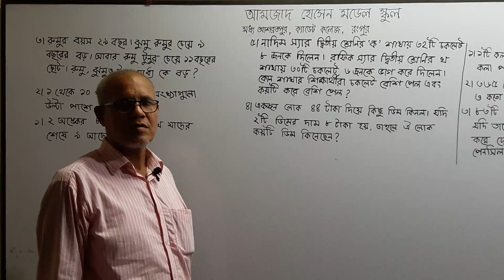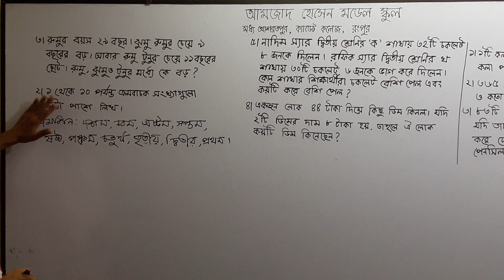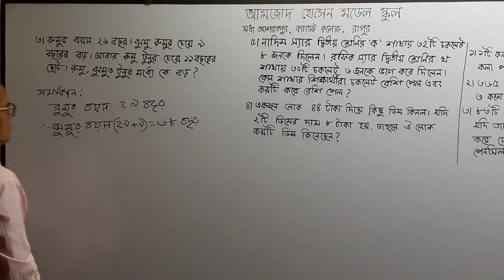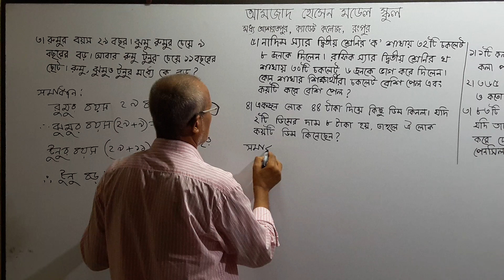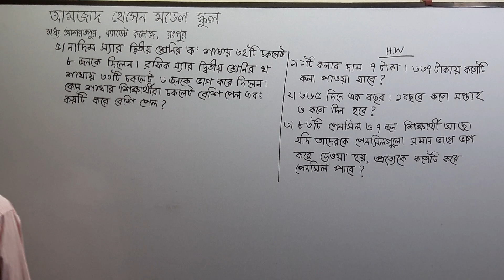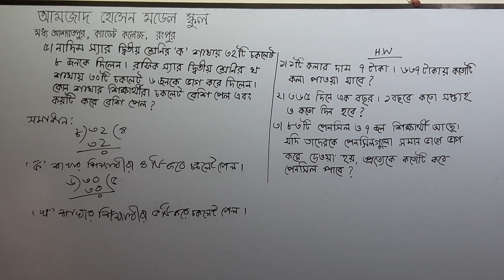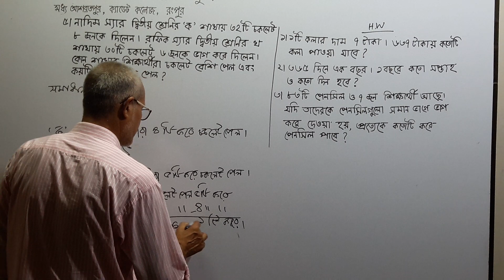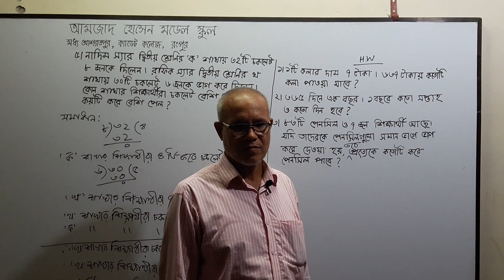Math - Class two - Amzad Sir - 11.07.20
গণিত - দ্বিতীয় শ্রেণি - আমজাদ স্যার